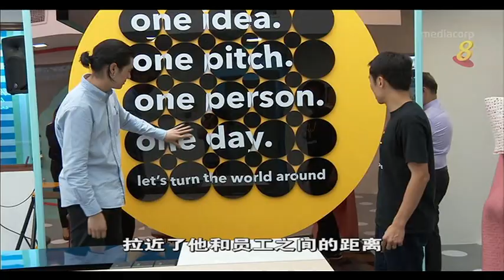李志勤曾经是高级公务员，他为什么不做官而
01/02/17 播出 李志勤38岁当上雅诗阁首席执行官后，就迅速扩展业务；4年后，雅诗阁管理的服务公寓单位增加了50%，达到5万多个。现在他的任务是带领团队应付颠覆性科技带来的挑战。